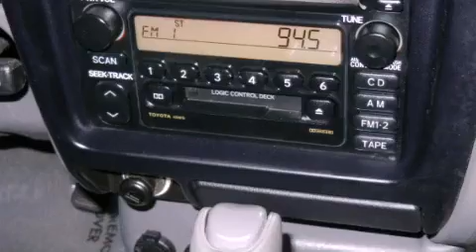Preowned 2003 Toyota Tacoma Coon Rapids MN 55448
We have been honored to serve the Coon Rapids MN area , we promise that your experience at our dealership will exceed your expectations !

 Year : 2003
 Make : Toyota
 Model : Tacoma
 Engine : 3.4L 6 Cyl. Fuel Injected
 Trans . : Automatic
 Exterior : Lunar Mist Metallic
 Miles : 83,287

 Stock : 4049L